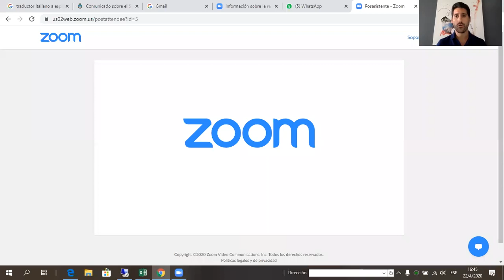MasterclAAS | Pingus & Noemia. Creación, espíritu y motivación. Un mano a mano con sus creadores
Pingus & Noemia. Creación, espíritu y motivación. Un mano a mano con sus creadores por Peter Sisseck y Hans Vinding Diers.